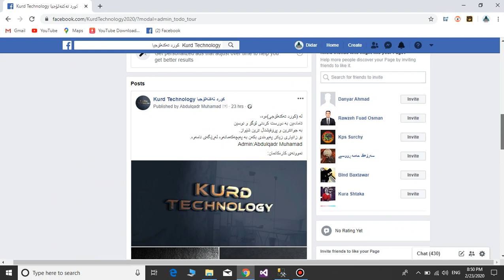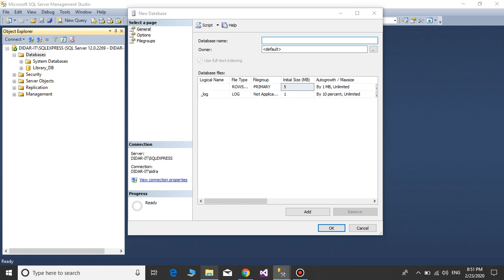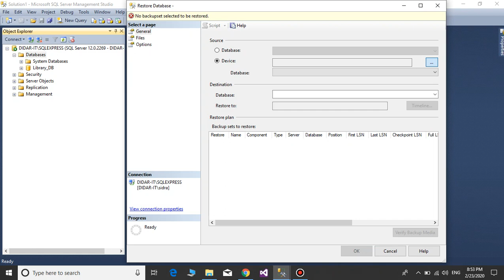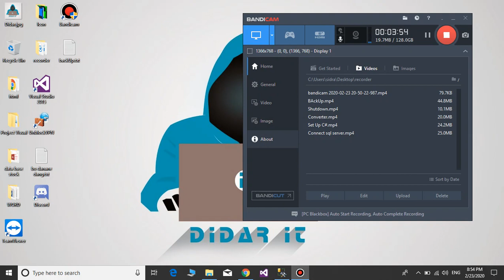How to Restore Database in SQL Server |KURDISH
زۆۆر سوپاس بۆ سێرکردنی ڤیدیؤکە هیوادارم سودێکی بچوکم هەبوبێ بۆتان هەر ڕەخنەو پێشنیارێکتان هەیە لەسەر سەرمن تکایە ڵایکو کۆمێنت لەبیر مەکەن.